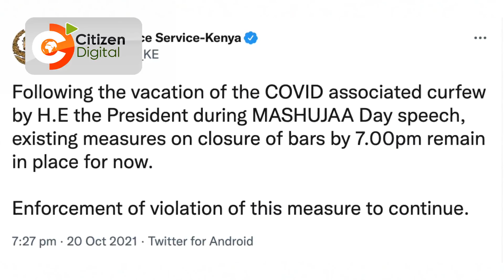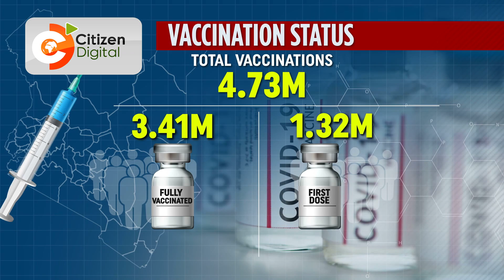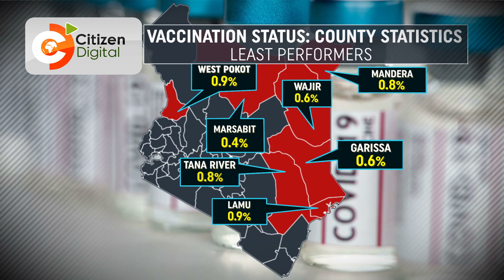Govt' says bars to close by 11 Pm after curfew was lifted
CS Kagwe:Sitting arrangement must adhere to social distancing
The ministry of transport to give guidelines on night travel
Govt' confident of vaccinating 10 million Kenyans by Christmas